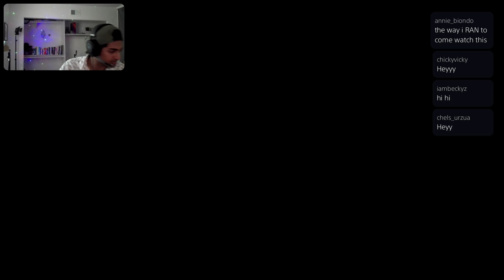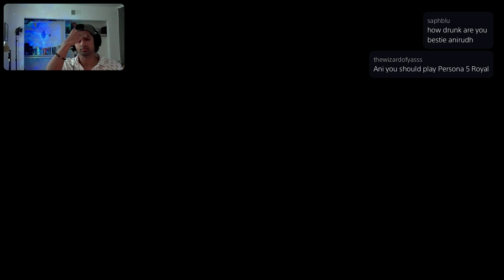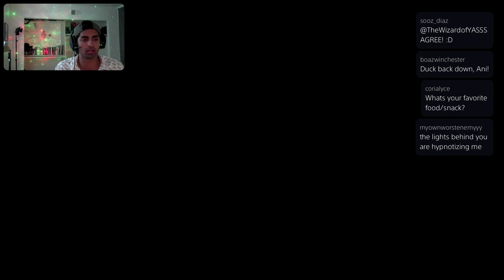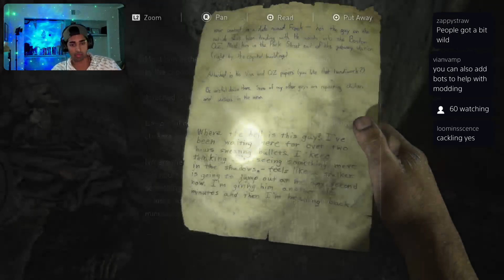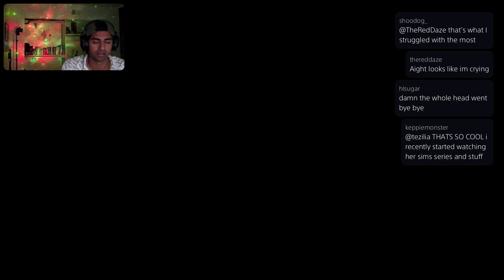May 14, 2023 – Sunday Scaries Pt 2!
This channel is NOT run by Anirudh Pisharody, I'm simply archiving his streams.